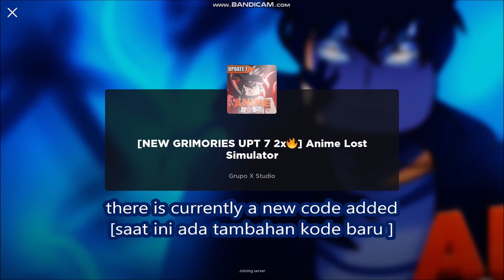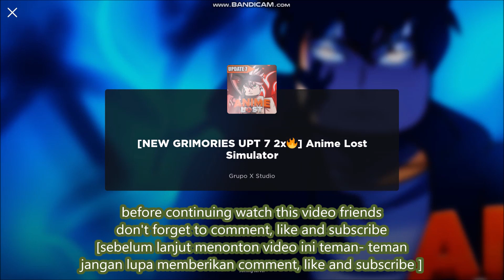*NEW CODES* [NEW GRIMORIES UPT 7 2x] Anime Lost Simulator ROBLOX | April 30, 2023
Anime Lost Simulator
- NEW CODES
- ALL CODES